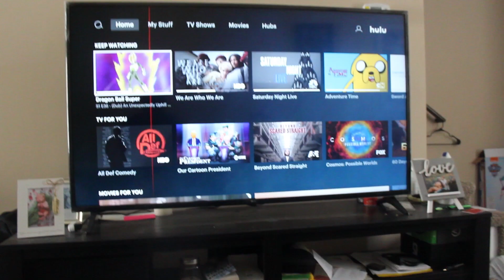meeting raine simone *niece*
Official Channel for Kain Monds